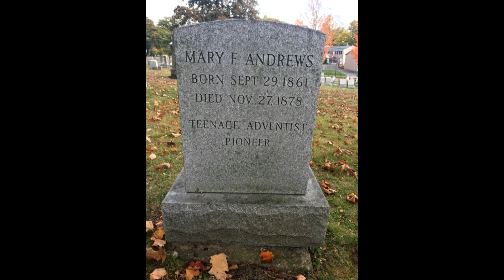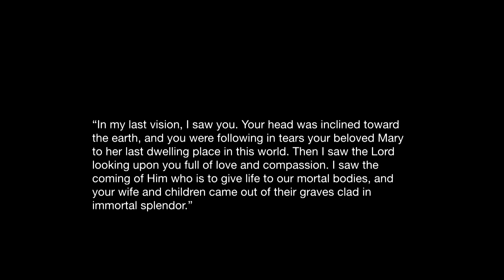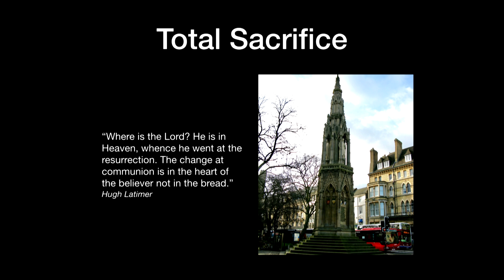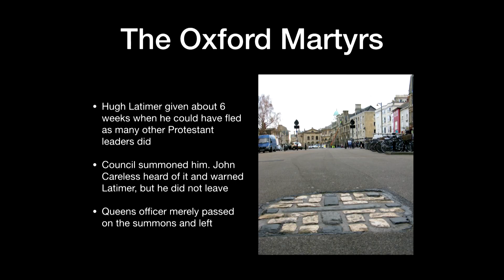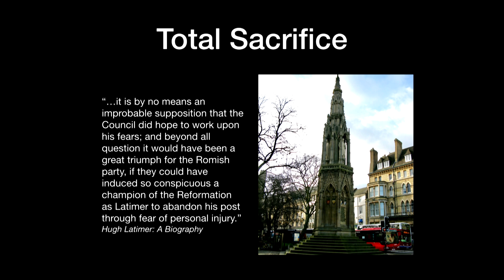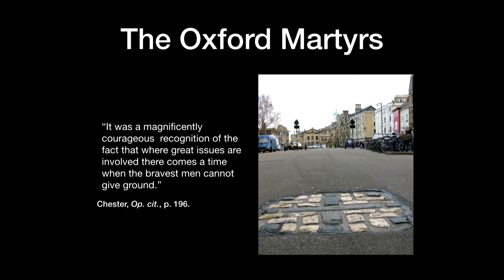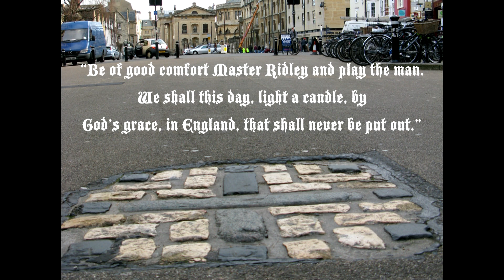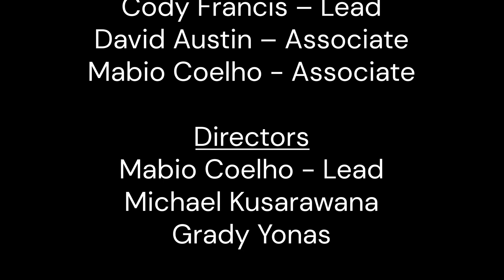Total Sacrifice by Adam Ramdin